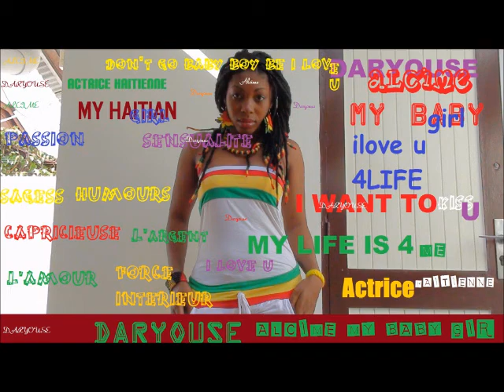FOTO TOURNAGE DE FILM TI BOUG'la kouyon